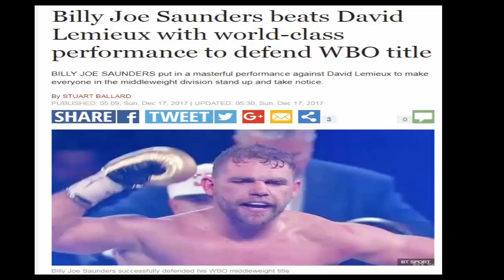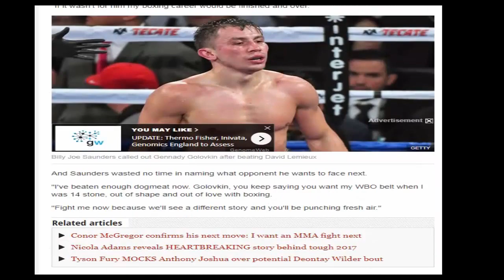‪‪Billy Joe Saunders‬, ‪David Lemieux‬, ‪World Boxing Organization‬, ‪Gennadiy Golovkin‬,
robbie lawler,
mike perry,
lawler vs dos anjos,
david lemieux,
billy joe saunders,
David Lemieux,
Boxer,
Gennadiy Golovkin,
Kazakhstani professional boxer,
Canelo Álvarez,
Mexican professional boxer,
Boxing,
Sport,
HBO,
Cable company,